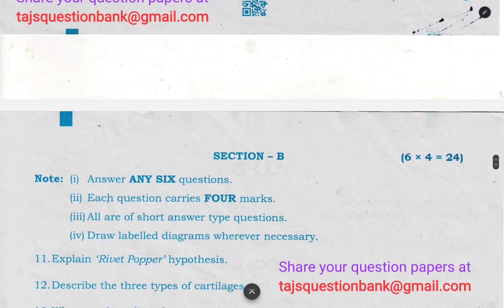Telangana TS Inter 1st Year Zoology 2024 May Improvement Supplementary Paper IPASE Supply Paper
2024 May Zoology supply question paper of Telangana intermediate 1st year. IPASE Telangana inter past papers or previous year papers.